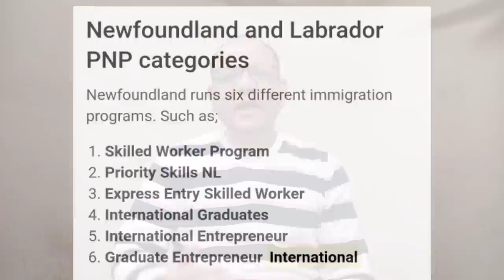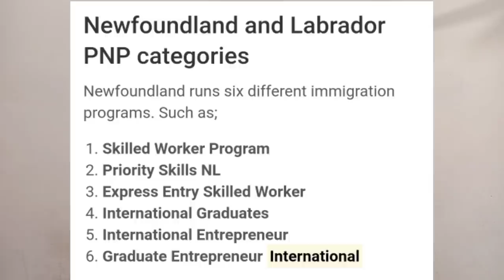Newfoundland PNP for Canada PR - What is the process?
Hello Friends,
This video includes an overview of the provincial nominee program of the Newfoundland and Labrador. It has many options to get Canadian permanent residency.
Please follow the guidelines in order to understand the process.

Queries Resolved:
How do I get PR in Newfoundland?
Canada kaise ja sakte hain?